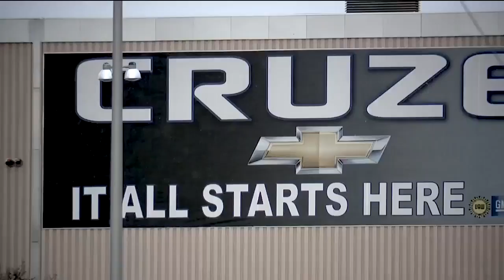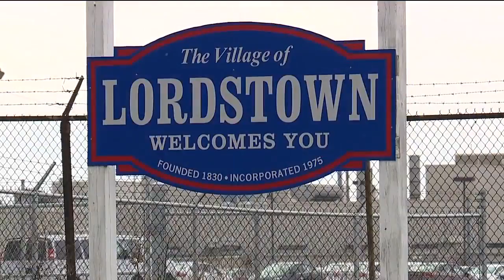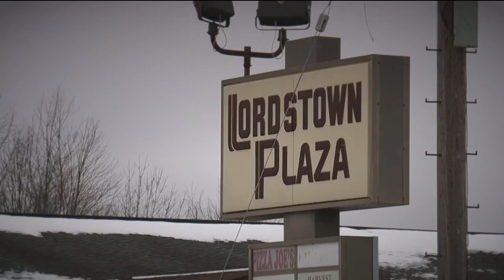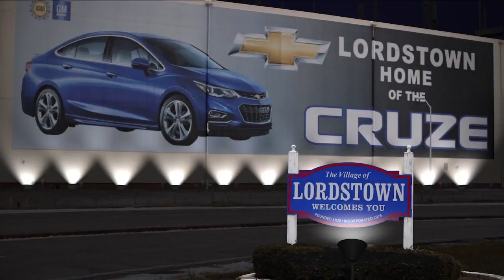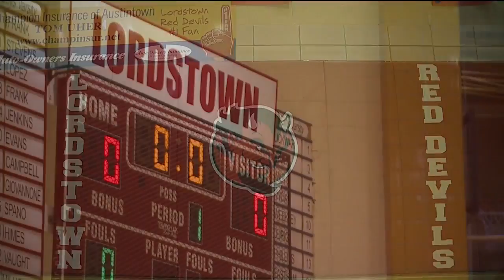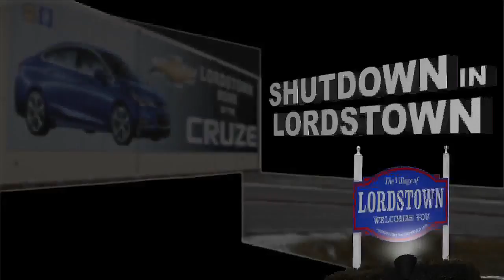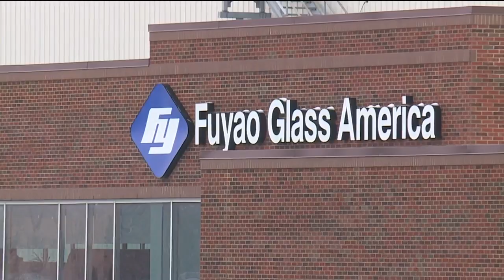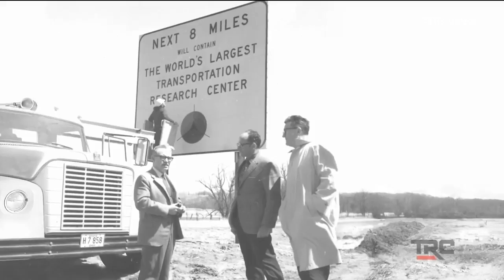Shutdown in Lordstown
It's the end of an era in Lordstown.